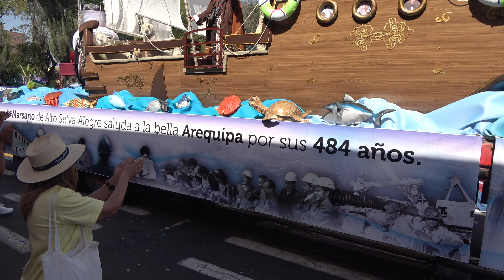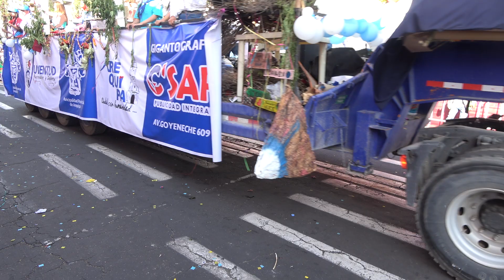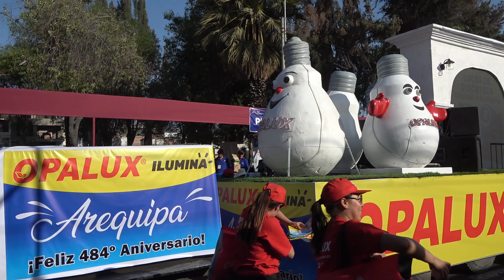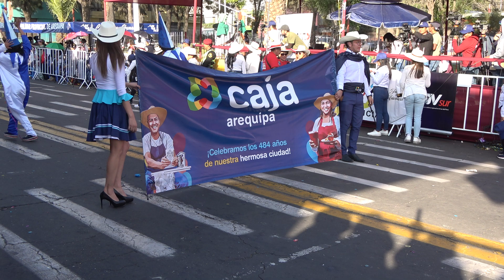Danzas y Tradiciones en el Corso de Arequipa 2024 | 484 Aniversario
Danzas tradicionales, música y trajes típicos se robaron la atención en el Corso de Arequipa 2024. En este vídeo, descubre lo mejor de esta espectacular fiesta cultural.